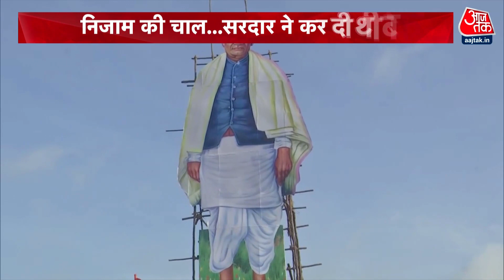'हैदराबाद मुक्ति दिवस' पर गृह मंत्री ने फहराया तिरंगा | Hyderabad | Amit Shah | Flag Hoisting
Amit Shah in Hyderabad News: केंद्रीय मंत्री अमित शाह शुक्रवार देर रात हैदराबाद पहुंचे। वह शन‍िवार को 'हैदराबाद मुक्ति दिवस' समारोह का उद्घाटन करेंगे। वहीं प्रधानमंत्री नरेंद्र मोदी के जन्मदिन के कार्यक्रम में शामिल होंगे।

Amit Shah in Hyderabad News: Union Minister Amit Shah reached Hyderabad late on Friday night. He will inaugurate the 'Hyderabad Liberation Day' celebrations on Saturday. At the same time, Prime Minister Narendra Modi will attend the birthday program.